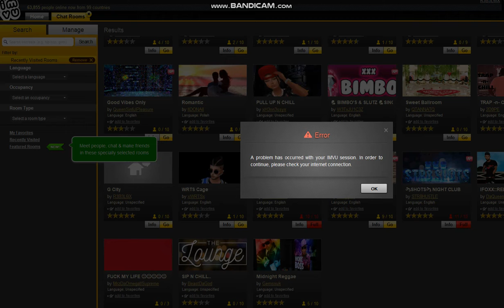xWRSTx IMVU SAVEING YO WEAKASS MC